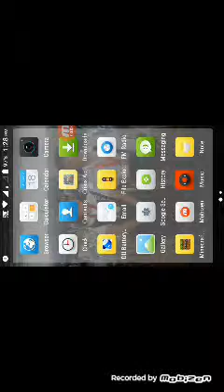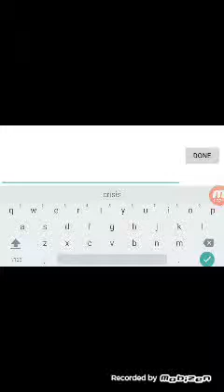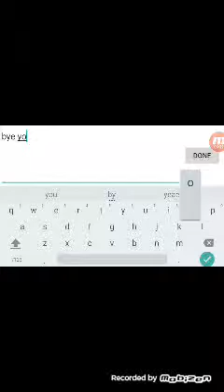Crisis Action:Gameplay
Hope you like it every one